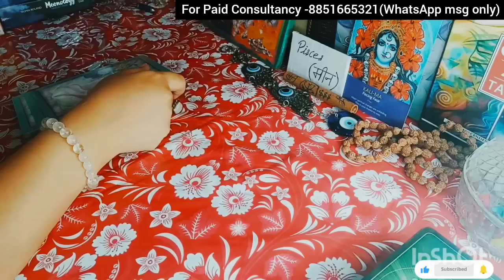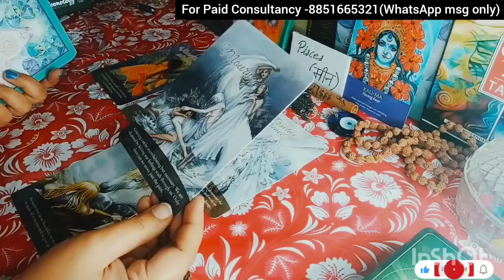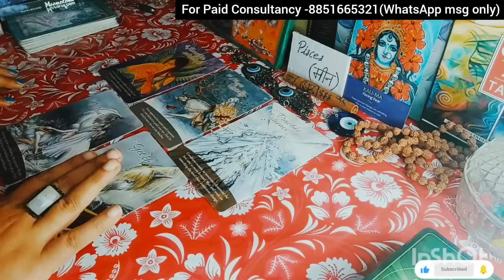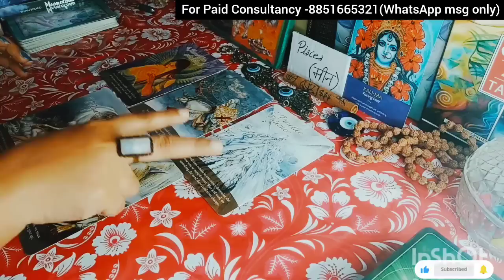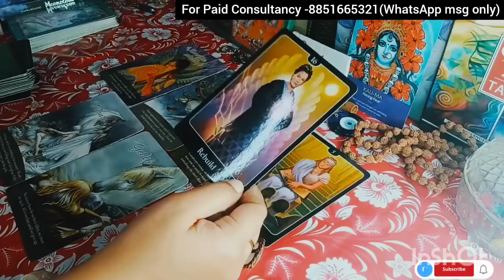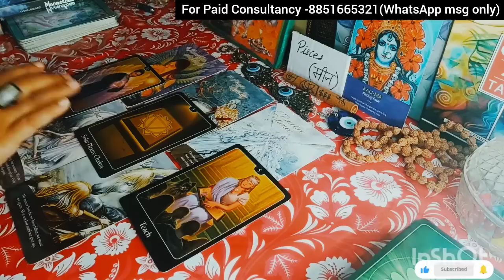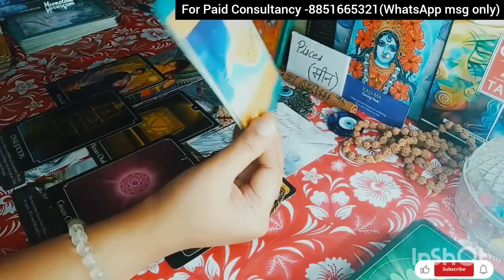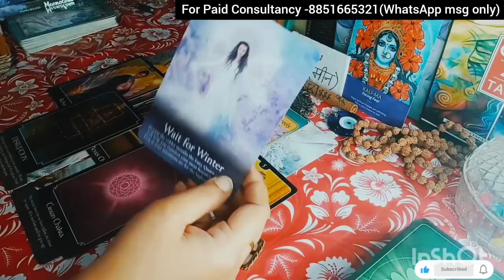PISCES ♓ मीन राशि 🔱🌍MAA KAALI MESSAGE 🕉️🔱Timeless Reading ❤️@mysticaljourneyoftarot3276